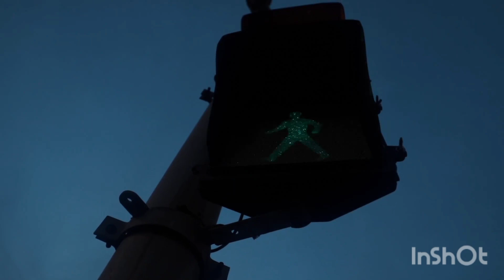Aadat Street Mix-Atif Aslam Cover Song by SINGER Asif Maspak Music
Cover by SINGER Asif Maspak Music
Original by Atif Aslam
Cover Track by KB